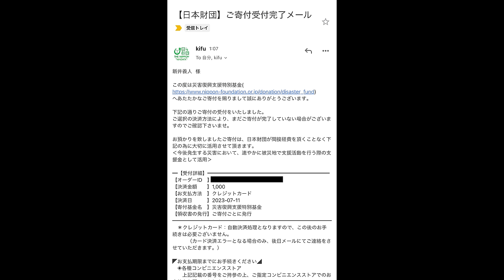【大食い】チャーシュー満開！とろろでパワー全開の激ウマラーメンがヤバい！ 壱発ラーメン相模原店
壱発ラーメン 相模原店
神奈川県相模原市中央区横山4-25-5

このラーメンのビジュアルがヤバいw
見ただけで腹減る一杯
これからの暑い時期はとろろで元気補給しましょ